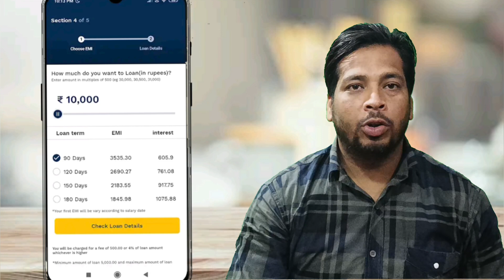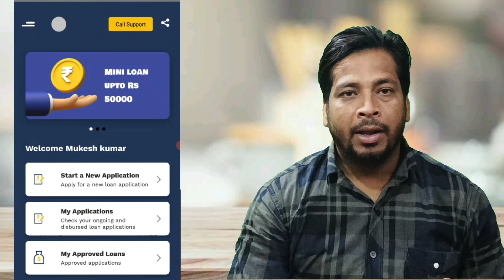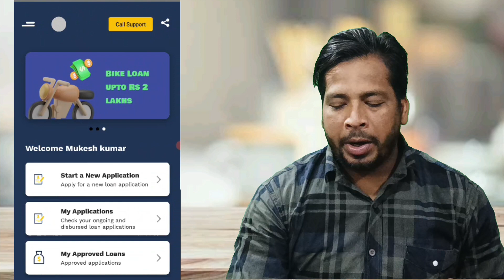Top Best loan app 2023 l best low cibil Loan app l Loan withaut income proof l instant loan app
hello dosto👍👍👍

loan app
new loan app without credit score A
malayalam
new loan app 2023 today pay laterA
new loan app 2023 today for
students
telugu
in telugu
without cibil instant loan
loan app
loan application
O interest mobile phone
O interest home loan
O interest loan app 2023
0 interest voucher binance
O interest par loan kaise len
O interest loan app tamil
O interest voucher binance 1000
usdt
0 interest loan app for students

Without Salary Personal Loan ji
loan, bank
Paytm 2023 Ne
No Salarv SipsSips